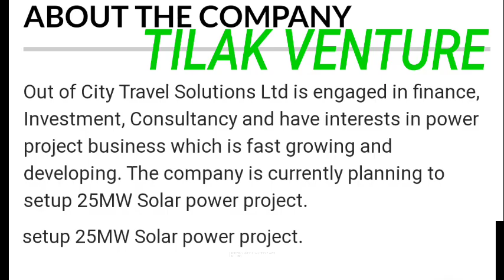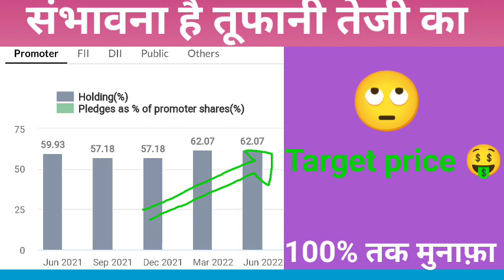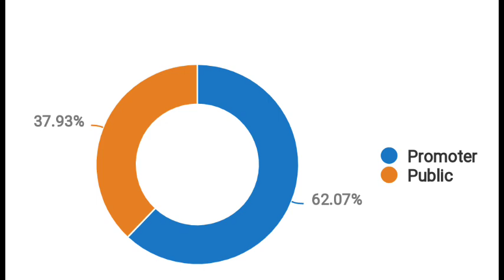tilak ventures share latest news (target) 🔥| TILAK Venture शेयर buy or sell? तिलक वेंचर शेयर न्यूज।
(१) tilak ventures share latest news (target) 🔥|
(२) TILAK Venture शेयर buy or sell?
(३) तिलक वेंचर शेयर न्यूज।